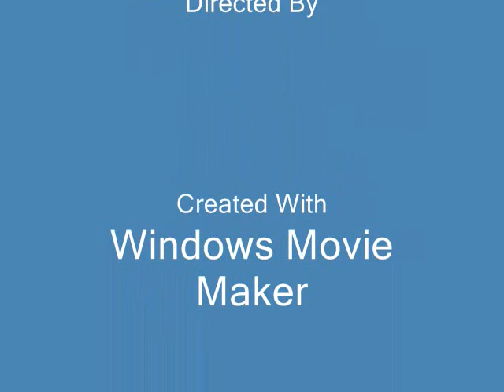zalia pizza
watch this eating the biggest pizza